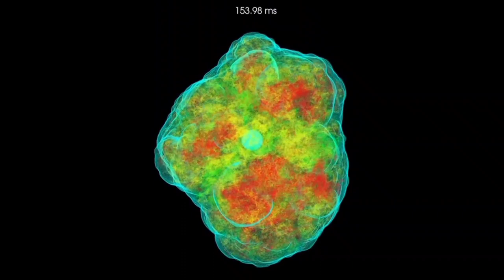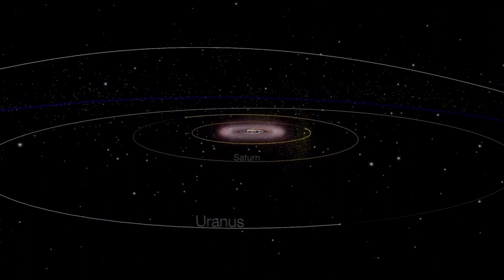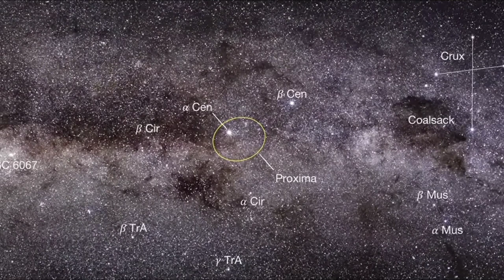Supernova & Debu Bintang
Supernova adalah ledakan maha dahsyat. Hasil ledakan itu berupa planet, bintang, dan debu kosmik. Mari nikmati videonya untuk mendapatkan pemahaman yang baru!

Mitos dan Realitas adalah hal yang lumrah dalam buku ini. Richard Dawkins menyajikan berbagai mitos tentang seputar alam semesta yang dilihat tampak oleh manusia, namun kemudian menjawabnya dengan Fakta-Fakta realitas dengan metode sains. Bagi saya,  Buku The Magic Of Reality sangat berkesan dibenak saya. Dawkin secara tidak langsung membuat saya sadar betapa berartinya pengetahuan sains bagi dampak hidup kita. Ia menggugah selera hidup belajar saya sampai detik ini.

The Magic of Reality, sangat disarankan kepada remaja terkhusus kepada para pelajar. Isinya juga sangat nyaman untuk dipahami. Sangat baik kepada orang dewasa yang selalu berhadapan antara Fakta dan Mitos di kehidupan sehari-hari.